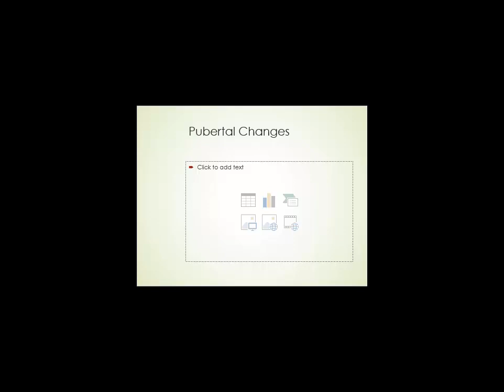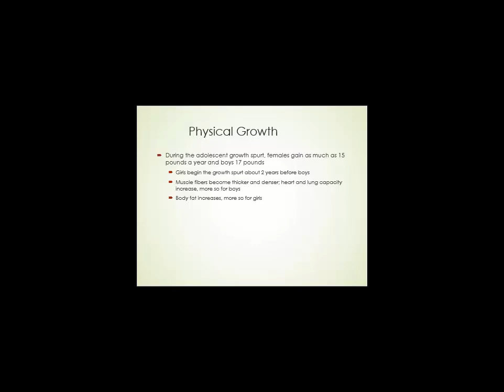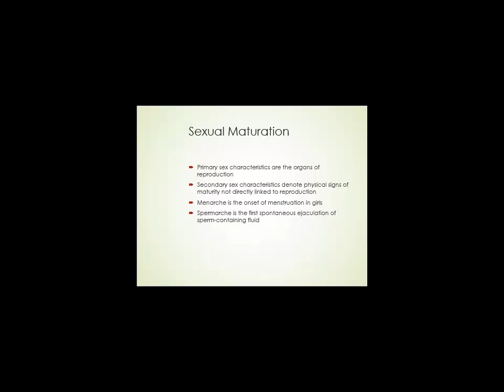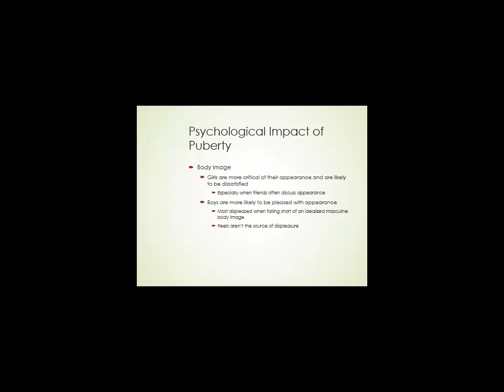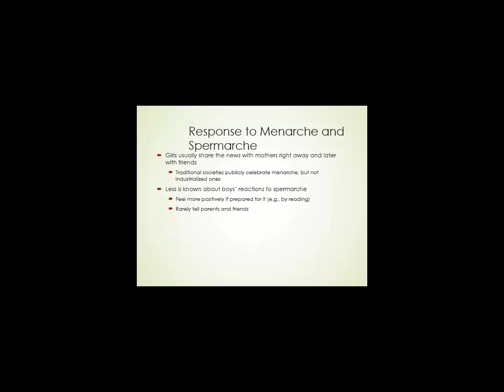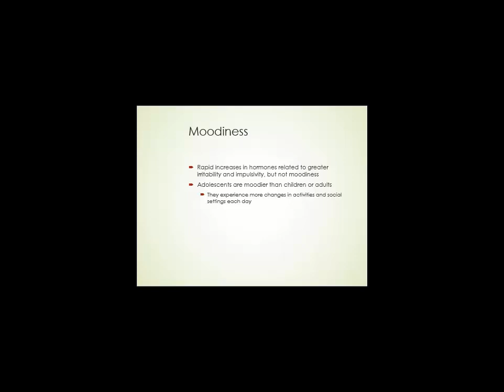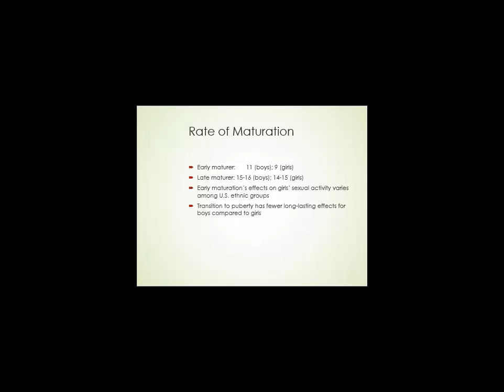8 2 Puberty Video